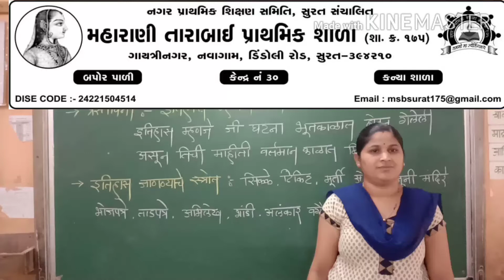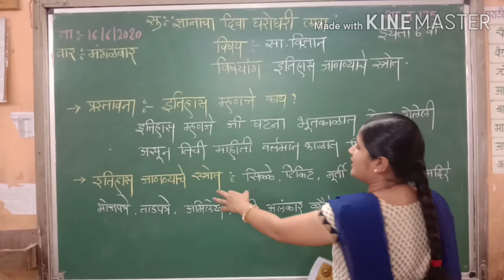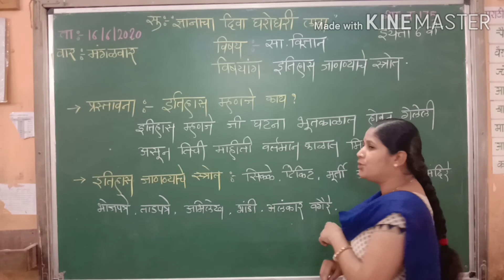MTB SCH 175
Std 6 chp 1